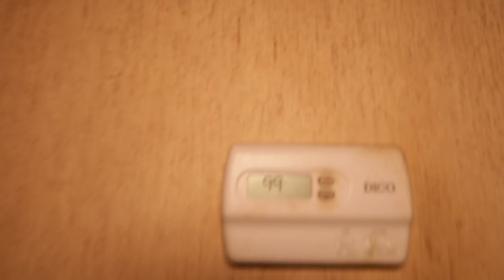(ZOMBIE HOUSE II)PARANORMAL KICKS IT UP A NOTCH!!! WOW!!!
I take my neighbor Wayne to check out the "ZOMBIE HOUSE" Wow! This place was on fire!